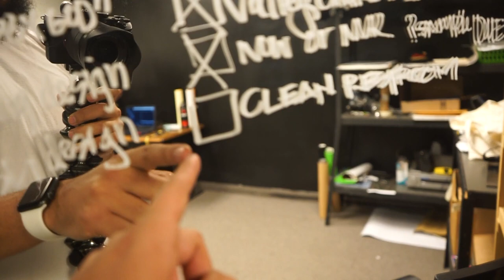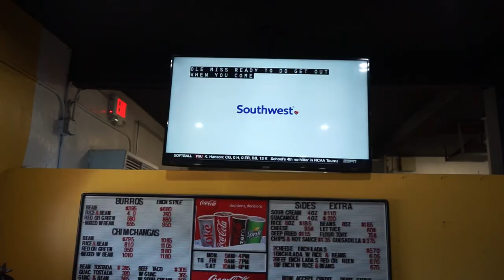emergency room here i go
for those who reed the descriptions
I didn't go to the ER my foot started feeling and looking better after I got some rest at the end of the day

Video light